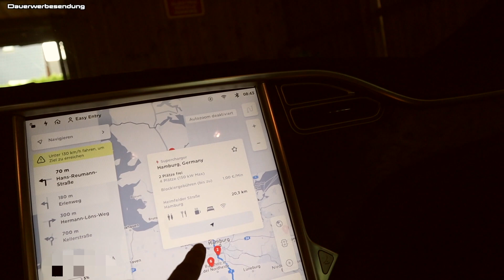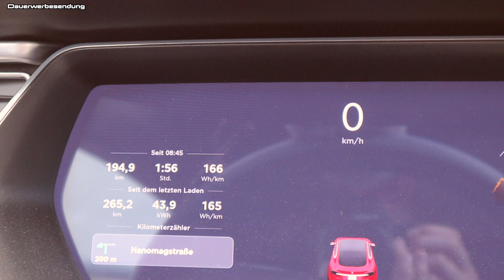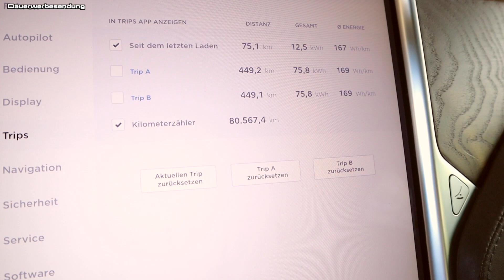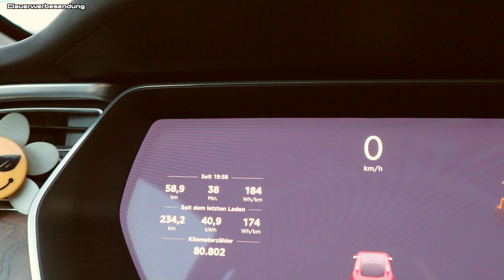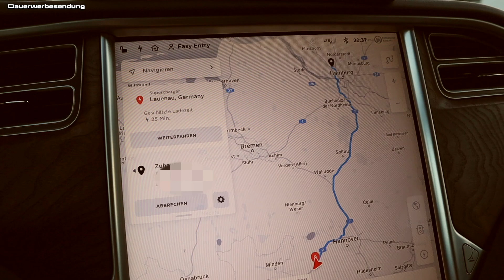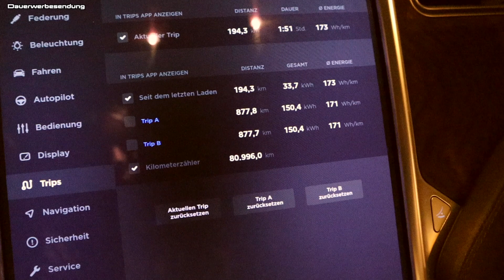880 km an einem Tag - einmal Hilden und zurück! Wie war der Verbrauch und wie oft habe ich geladen.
Ich habe mich mal wieder auf einen Tages-Roadtrip begeben. 880 km an einem Tag, einmal Hilden und zurück. Wie der Verbrauch war und wie oft ich geladen habe, erfahrt ihr im Video.

Mein Equipment:
Canon EOS M50
Rode Rycote Edition VideoMic
Rode DeadCat (Puschelaufsatz fürs VideoMic)
Stativ Cullmann Concept One 622T
Mac Book Air 13 Zoll
Samsung SSD Platte

Ihr wollt auch einen Tesla fahren und 1.500km kostenfreie Supercharger Nutzung bekommen?